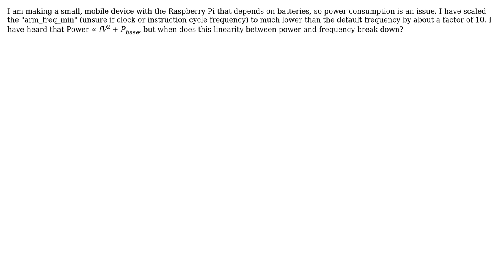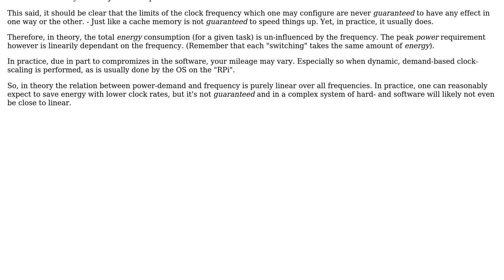Electronics: Power consumption and frequency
With thanks & praise to God, and with thanks to the many people who have made this project possible! You are responsible for your own actions.